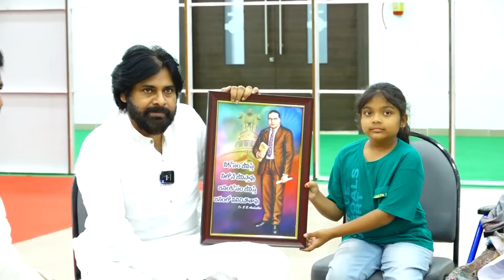Pawan Kalyan Met Sugali Preethi Mother | Pawan Kalyan Re Opened Sugali Preethi Case | FT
PawanKalyan Met SugaliPreethi Mother | Pawan Kalyan Re Opened Sugali Preethi Case